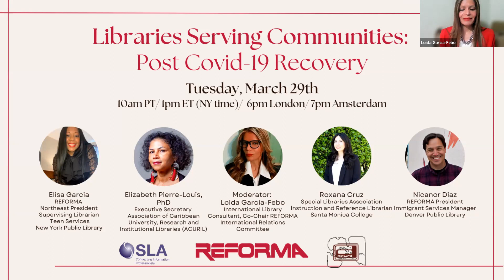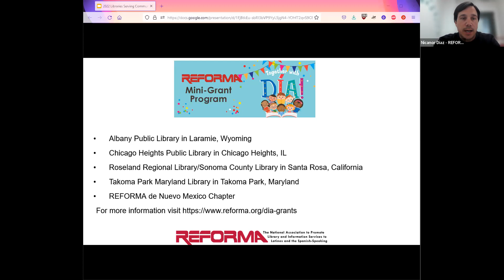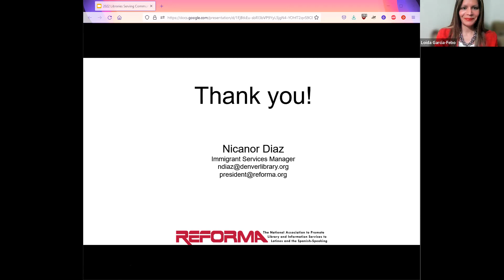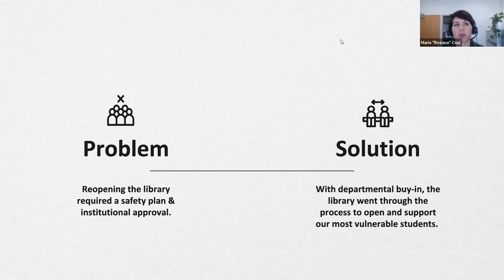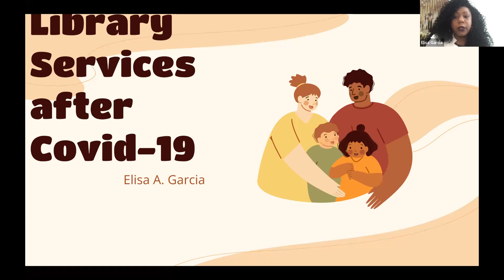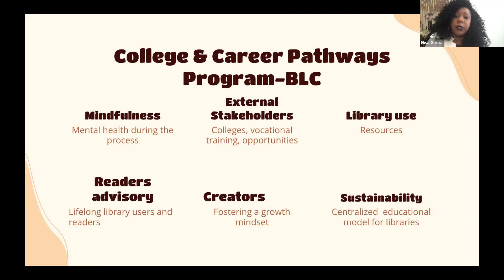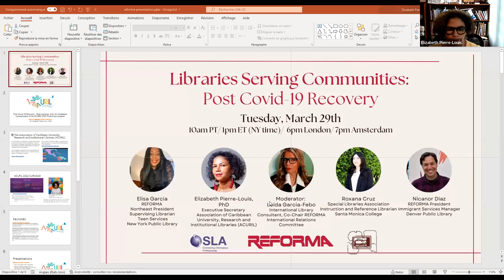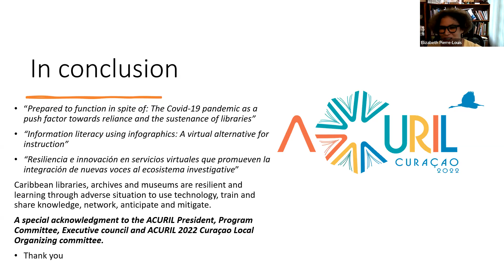Libraries Serving Communities: Post Covid-19 Recovery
Speakers from REFORMA, ACURIL, and SLA share experiences, best examples, models, and recommendations for libraries' post Covid-19 recovery. Libraries are essential to the recovery of communities deeply impacted by the pandemic. Our guest speakers will share news from academic, public, school, and special libraries in the US and the Caribbean strategizing along with library workers to continue providing programs and services to the communities they serve.

Moderator: Loida Garcia-Febo, International Library Consultant, Co-Chair REFORMA International Relations Committee

Speakers:

Nicanor Diaz
REFORMA President
Immigrant Services Manager
Denver Public Library

Roxana Cruz
Santa Monica College, California

Special Libraries Association

Elisa Garcia
REFORMA Northeast President

Supervising Librarian- Teen Services

Elizabeth Pierre-Louis, PhD
Executive Secretary / Secretaria Ejecutiva
Association of Caribbean University, Research and Institutional Libraries (ACURIL)